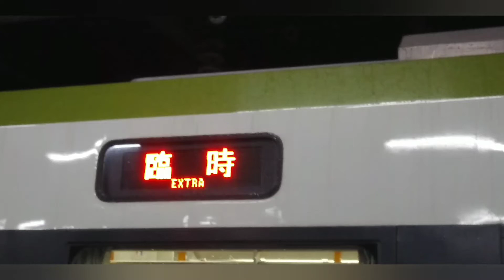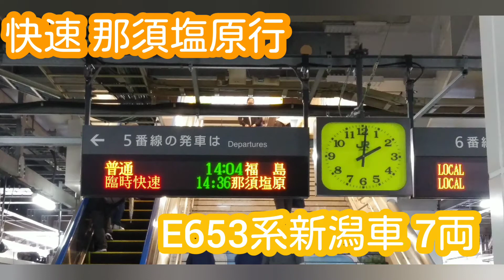仙台地区臨時快速発車シーン集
2月13日の夜に発生した地震の影響で東北新幹線の那須塩原～一ノ関が運休した中、その代替として数多くの臨時快速列車が運転されました。